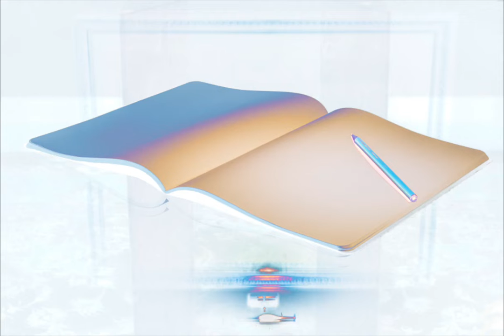Familiarità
“Familiarità” nasce dalle mie riflessioni su di un testo poetico che la fotografa Giulia Marchi, nel corso di un suo workshop, ha ritenuto molto mio, dandomi il compito di svilupparlo.

Un approfondimento sulla vita di Jorge Francisco Isidoro Luis Borges Acevedo e sulle sue tematiche letterarie ha fatto emergere due elementi che mi hanno colpito.

In primis il fatto che le sue strutture narrative alterino le forme convenzionali del tempo e dello spazio per creare mondi di grande contenuto simbolico, ma anche che i suoi scritti prendano spesso la forma di artifici o di potenti metafore con sfondo metafisico, tanto che l'aggettivo “borgesiano” oggi definisce una concezione della vita intesa come storia fantastica, finzione e reinvenzione della realtà.

Ma anche la malattia ereditaria che progressivamente ha portato Borges alla cecità, isolandolo in un mondo buio ma, in quanto divenuta definitiva in età matura, popolato di ricordi precisi.
Un mondo che nel creare i mondi di cui sopra, ho immaginato egli abbia potuto riassemblare e ricostruire a suo piacimento, senza il vincolo stringente della realtà.
Questo slancio di fantasia è stato il cortocircuito, la scintilla che ha dato vita a Familiarità.

Un contributo indispensabile è venuto poi dal lavoro di natura introspettiva, fatto di riletture del testo, di riflessioni e di ascolto.

Tutto questo mi ha portato alla realizzazione di una galleria di ritratti di luoghi e di oggetti, tratti sia dal mio quotidiano familiare che al di fuori di esso, tutti però immortalati come se si trovassero, per dirla con Claudio Magris, “nell'incanto di un attimo nel quale sembra che stiano per dirci il loro segreto” (Dietro le parole, Garzanti 1978) e in ognuno dei quali il simbolo o la metafora sono dominanti.

In ossequio alla visione borgesiana, per reinventare la realtà di un mondo visto grazie alla presenza precisa del ricordo, ma trasformato dalla potenza della mente, ho traslato i miei ritratti in una metafisica irrealtà come quella che, mi piace immaginare, un occhio che più non vede e una mente che ben ricorda abbiano il potere di ricostruire e godere.
L'artificio tecnico che ho utilizzato per dar vita a questo mondo, è quello della conversione delle immagini in negativi digitali. Questo ha significato per me pensarle “al contrario”, scattandone molte di notte in modo tale che il buio potesse trasformarsi in luce, il bianco in nero e il colore nel suo complementare.
Su un piano personale quest'ultima scelta mi ha permesso di esorcizzare il senso di morte che nelle fotografie inevitabilmente aleggia, esaltando con l’uso del colore la forza della vita come solo la sostanziale ambiguità della fotografia permette di fare.
Un tipo di esorcismo che, per il mio pessimo rapporto con la Morte, è una costante nella mia attività fotografica e che porgo al mio spettatore nonché a me stesso, a titolo di risarcimento per aver utilizzato per esprimermi un medium alla Morte così assimilabile.

La mia galleria di ritratti si apre con la gioiosa esplosione di colori di un giardino, metafora del mondo esterno, “che la frequente devozione della pagina interroga”.
Ecco poi il trittico delle abitudini quotidiane che ho rappresentato ritraendo le necessità basiche e indispensabili per vita di ogni essere umano: dormire (il letto), nutrirsi (il frigorifero) e liberarsi (la carta igienica).
Ecco il libro, sulle pagine del quale nulla è scritto perché tutto di me è noto a coloro che nella mia familiarità mi circondano.
Ed ecco le mie paure e le mie angosce.
La tavola apparecchiata per un solo commensale, metafora della paura di una solitudine vissuta nella consapevolezza della innocente gioventù perduta che la la calla in decomposizione rappresenta.
La clessidra, nella quale i giorni già passati attraverso la gola dell'oggi e depositati nell'ampolla dei ricordi è maggioranza e rappresenta il mio futuro, oramai alle spalle.
La malattia fatale, al sopraggiunger della quale spesso vedo il ritorno prepotente delle fede.
Ecco la chiave, che solo quando qualcuno ti avrà completamente accettato ti darà, sia essa quella della sua automobile o quella del suo cuore.
Ed ecco quella che io considero essere l'unica Realtà innegabile: quella che ci rende tutti uguali, spogliandoci fin del nome (l'ammirazione e le vittorie conseguite in vita), che la infinita teoria di lapidi senza nome rappresenta.

Infine nel 2020, a completare “Familiarità”, sono arrivate le parole di “Capirai” e “Il cielo di Tripoli”, composizioni dedicate rispettivamente a mio padre Giorgio Baroncini e a mia madre Fedora Minghetti Baroncini.